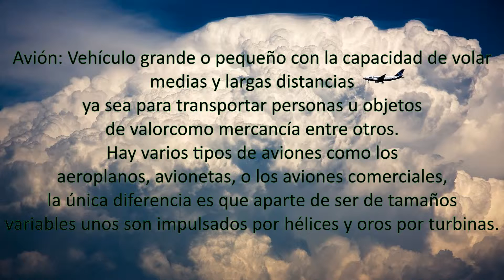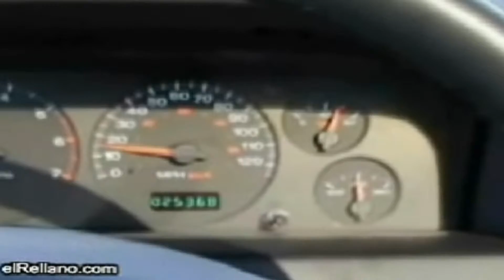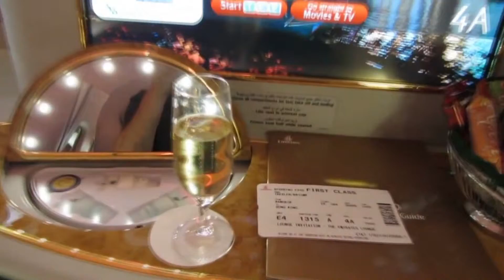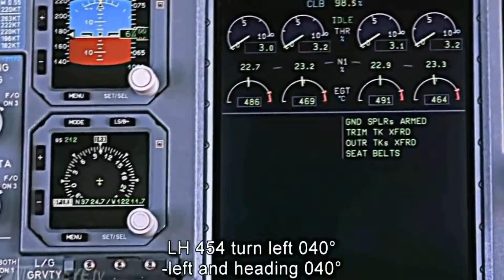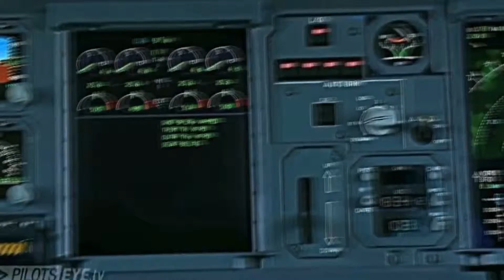Lo bueno y lo malo: Los aviones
Nueva serie, traumas y demás.
El primer vídeo de "lo bueno y lo malo" presentado por mi, por quien mas, no tengo mucho chiste pero hay la llevo.

Los aviones me molestan un poquito bueno siempre me han gustado :v